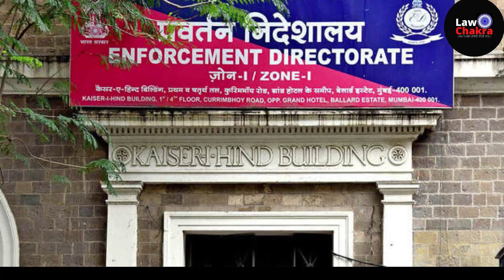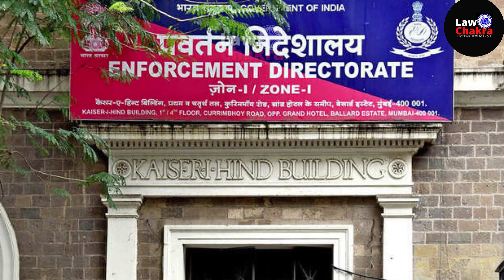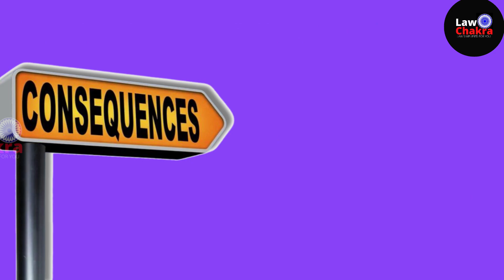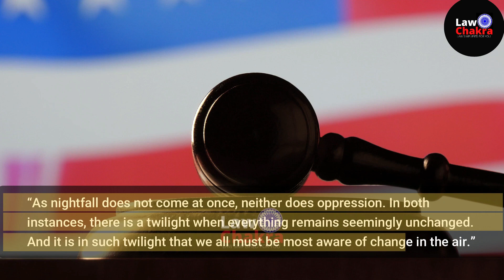SC Tough Questions to Modi Govt on ED